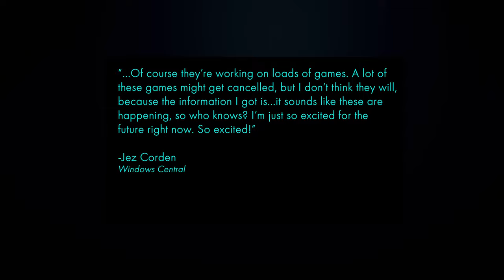XBOX Rumor! NEW Unannounced XBOX Series X Games!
On this new Xbox video, we're talking about a new Xbox rumor from Windows Central's and Xbox Insider, Jez Corden. On the most recent Xbox Two Podcast, Jez had a lot to say about some new unannounced Xbox Series X games that could be coming to the Xbox platform in the next few years.